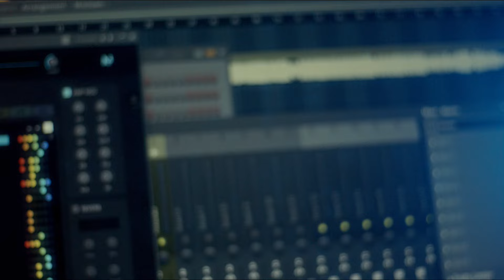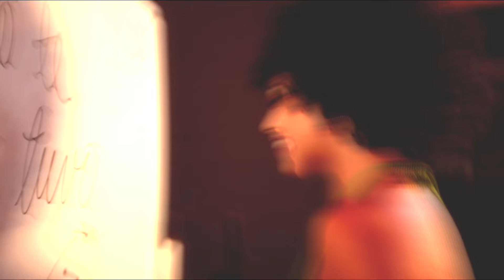INFANCIA. EL CHULY & RICHARLY & LUISITIN EL DIVERTIDO/REMIX(VIDEO OFICIAL)Shark’s Music Company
Escúchame en tu plataforma preferida ❤️

Music, Cubanos, Cubano, Cuban, Cubaton,Cubaton
Nuevo, Cubaton 2021, Reparto Verano, El Paquete De Cuba, Video Oficial,

LETRA